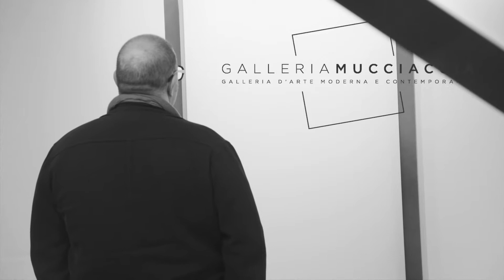Nikolic Tomislav - Galleria Mucciaccia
Australian painter Tomislav Nikolic was awarded the prestigious BulgariArt Prize. This video was shot in the beautiful space of Galleria Mucciaccia in Rome, during the exhibition of Gianni Piacentino.
The video was made by AtraVisio